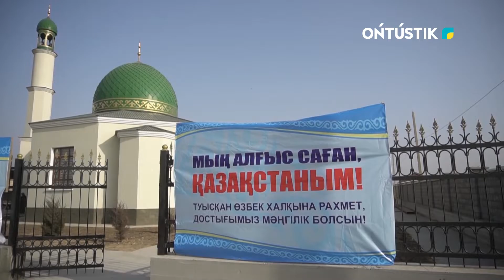Өргебастықтар қазақстандықтарға алғыс айтты